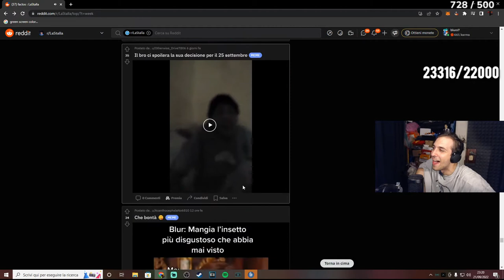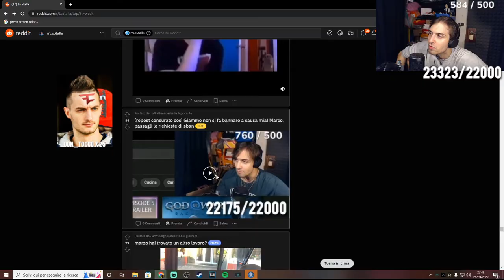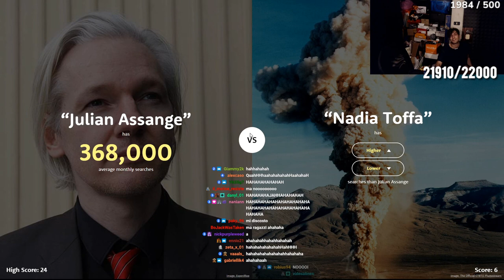IL BRO 🤬 - BEST OF BLUR